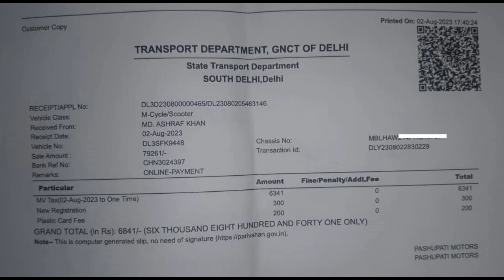Hyundai venue s o imt on road Review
hyundai venue so imt 2323 model on road
bihar tour
best tour
family tour